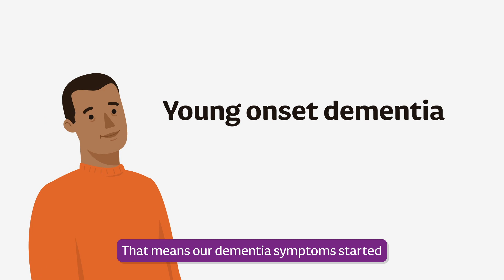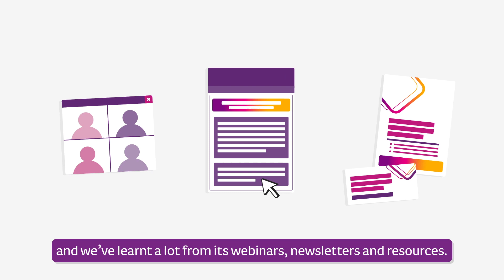What is the Young Dementia Network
A short animation explaining what the Young Dementia Network is, what it does and how to join.